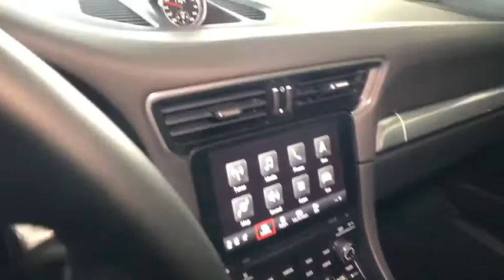2017 Porsche 911 Lincolnwood, Chicago, Highland Park, Westmont, Barrington, IL PP3528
Porsche Exchange
2300 Skokie Valley Rd

GORGEOUS Locally-Owned 2017 Porsche 911 Carrera in EXCELLENT Condition! Covered under Porsche Certified Preowned Warranty up to August 22, 2022 or 100,000 miles! Finished in STUNNING GT Silver Metallic over Black, this 911 comes LOADED with: Sport Exhaust, 20 Carrera S Wheels, Lane Change Assist, Front Axle Lift System, Manual Transmission, Heated GT Sport Multi-Function Steering Wheel, Porsche Dynamic Light System, Electric Slide/Tilt Sunroof, Bose Surround Sound System, Premium Package, Voice Control, Sport Chrono Package, and MORE!!
2 LCD Monitors In The Front,Window Grid Diversity Antenna,Radio w/Seek-Scan, MP3 Player, Clock, Speed Compensated Volume Control, Radio Data System, DVD-Audio and 11 Gb Internal Memory,Real-Time Traffic Display,Wheels: 8.5J x 19 Fr/11.5J x 19 Rr Carrera,Light Tinted Glass,Spare Tire Mobility Kit,Rain Detecting Variable Intermittent Wipers w/Heated Jets,Wheels w/Silver Accents w/Locks,Body-Colored Front Bumper,Fully Automatic Projector Beam High Intensity Low/High Beam Daytime Running Auto-Leveling Headlamps w/Washer and Delay-Off,Galvanized Steel/Aluminum Panels,Black Side Windows Trim and Black Rear Window Trim,Perimeter/Approach Lights,Tires: P235/40ZR19 Fr & P295/35ZR19 Rr -inc: Performance summer,Body-Colored Rear Bumper,Body-Colored Power Heated Side Mirrors w/Manual Folding,Power Spoiler,Rear Fog Lamps,Body-Colored Door Handles,Fixed Rear Window w/Defroster,Clearcoat Paint,LED Brakelights,Front Center Armrest,Power 1st Row Windows w/Driver And Passenger 1-Touch Up/Down,Front Cupholder,Full Floor Console w/Covered Storage, Mini Overhead Console, Rear Console w/Storage and 3 12V DC Power Outlets,Day-Night Rearview Mirror,Manual Tilt/Telescoping Steering Column,Driver Foot Rest,Full Alcantara Simulated Suede Headliner,Cruise Control,Leather Door Trim Insert,Remote Releases -Inc: Power Cargo Access,4-Way Power Sport Seats -inc: electric adjustment of backrest, seat height and mechanical fore/aft adjustment,Sport Leather Steering Wheel,Trip Computer,Cargo Features -inc: Spare Tire Mobility Kit,3 12V DC Power Outlets,Carpet Floor Trim,FOB Controls -inc: Trunk/Hatch/Tailgate and Windows,Outside Temp Gauge,Valet Function,Analog Display,Fade-To-Off Interior Lighting,HomeLink Garage Door Transmitter,Remote Keyless Entry w/Integrated Key Transmitter, 2 Door Curb/Courtesy, Illuminated Entry and Illuminated Ignition Switch,Perimeter Alarm,Gauges -inc: Speedometer, Odometer, Oil Pressure, Engine Coolant Temp, Tachometer, Oil Level, Oil Temperature, Trip Odometer and Trip Computer,Driver And Passenger Visor Vanity Mirrors w/Driver And Passenger Illumination,Redundant Digital Speedometer,Engine Immobilizer,50-50 Folding Bucket Front Facing Fold Forward Seatback Rear Seat,Partial Leather Seat Trim,Illuminated Locking Glove Box,Front Map Lights,4-Way Power Passenger Seat -inc: Power Recline, Height Adjustment and Manual Fore/Aft Movement,Interior Trim -inc: Metal-Look Instrument Panel Insert, Metal-Look Door Panel Insert, Metal-Look Console Insert and Metal-Look Interior Accents,Fixed Rear Windows,Power Door Locks w/Autolock Feature,Air Filtration,Dual Zone Front Automatic Air Conditioning,Leather/Metal-Look Gear Shift Knob,Delayed Accessory Power,Driver And Passenger Door Bins,Full Carpet Floor Covering -inc: Carpet Front And Rear Floor Mats,Cargo Space Lights,Power Fuel Flap Locking Type,Dual Stainless Steel Exhaust w/Polished Tailpipe Finisher,16.9 Gal. Fuel Tank,Strut Front Suspension w/Coil Springs,4-Wheel Disc Brakes w/4-Wheel ABS, Front And Rear Vented Discs, Brake Assist, Hill Hold Control and Electric Parking Brake,Rear-Wheel Drive,3.09 Axle Ratio,Automatic w/Driver Control Ride Control Adaptive Suspension,Transmission: 7-Speed Manual -inc: self-adjusting dual disc clutch,Front And Rear Anti-Roll Bars,Engine Auto Stop-Start Feature,Gas-Pressurized Shock Absorbers,Multi-Link Rear Suspension w/Coil Springs,Transmission w/Oil Cooler,4133# Gvwr 980# Maximum Payload,Electric Power-Assist Speed-Sensing Steering,Engine Oil Cooler,80-Amp/Hr 450CCA Maintenance-Free Battery,Engine: 3.0L Twin-Turbo Boxer 6,175 Amp Alternator,Airbag Occupancy Sensor,ParkAssist Front And Rear Parking Sensors,Curtain 1st Row Airbags,Tire Specific Low Tire Pressure Warning,Driver And Passenger Knee Airbag,Electronic Stability Control (ESC),Dual Stage Driver And Passenger Seat-Mounted Side Airbags,Back-Up Camera,ABS And Driveline Traction Control,Outboard Front Lap And Shoulder Safety Belts -inc: Height Adjuste